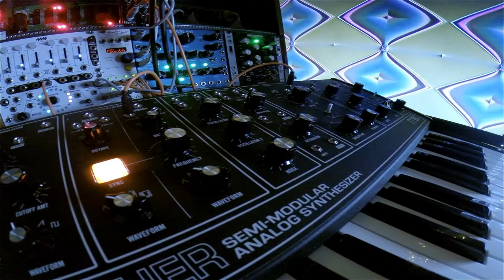Night Owl - Modular Ambient / Relaxation Music (w/ Moog Grandmother, PNW, 4MS SMR, Strymon Starlab)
A simple patch for late night relaxation, or to calm a restless mind that's working late in to the evening! I'm just beginning to dive down the rabbit hole of synthesizers, I hope you enjoy this little video as much as I enjoyed making it.

The visuals in the background is just on a spare computer monitor, running a simple modulating ramp pattern from Touchdesigner.

Full list of modules/synths used:

Moog Grandmother
4MS Spectral Multiband Resonator
Strymon Starlab
Pamela's New Workout
Pico Mixer
Befaco Out